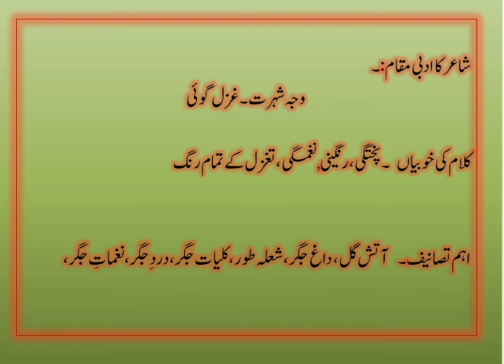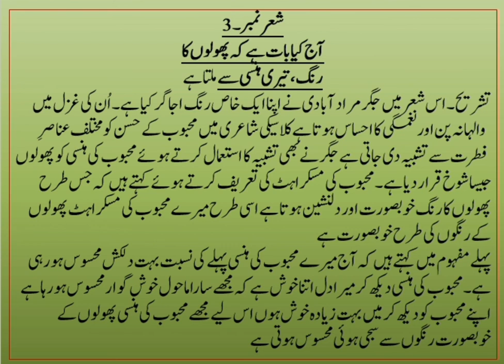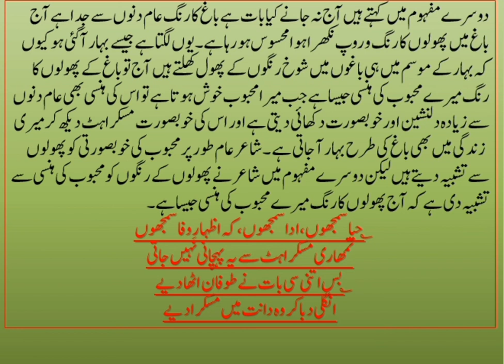Lecture | Class 10 | Ghazal | Jiggar Murad Abadi | Part 1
My name is tahira jabeen I teach in fazaia  Intermediate  college Lahore  cantt M. A urdu from punjab University.
I am poetes story writer culmnist. Many of my stories poems. Ghazals. and festures have been published  in many Newspaper. Magazines and Digests.
Usually students feel that urdu is a difficult specially  poetry. I have explained ghazals in easy words .i will upload explanation  with the passage of time
By the grace of Allah my students have gained always 100./ marks. which in an honour for me